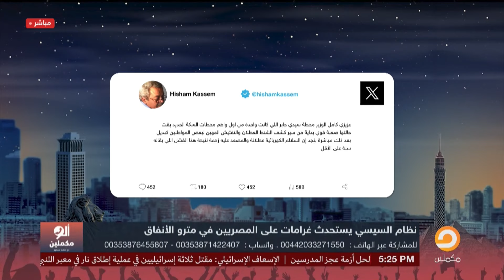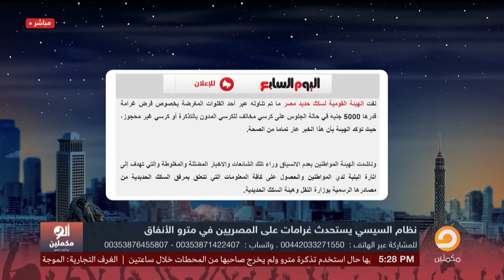السيسي بيقول لكامل الوزير وحياة دموعك لأكره المصريين في عيشتهم!